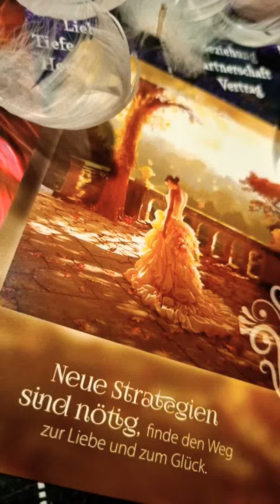🌘💖⭐️ VOLLMOND BOTSCHAFT ⭐️💖🌘 Neue Strategien sind nun nötig, finde den Weg zur Liebe & zum Glück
Weisheitskarten für Lebensentscheidungen von Colette Baron-Reid (Autor), Horst Kappen (Übersetzer), Verlag Knaur Menssana
Gabrielle Orr, Akasha Chronik Orakel, illustrationen Judith Yaws, Ansata Verlag
Christine Arana Fader, Seelen Reich Orakel, Elben Weisheiten Orakel,  Schirner Verlag